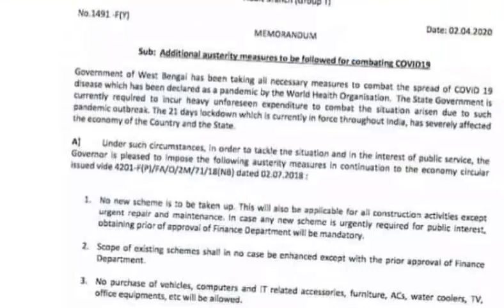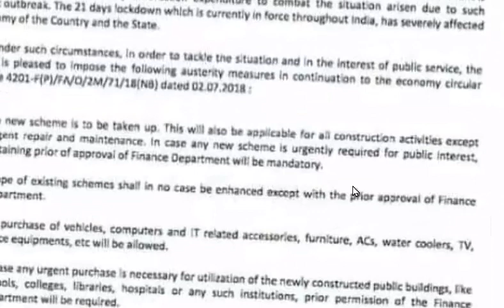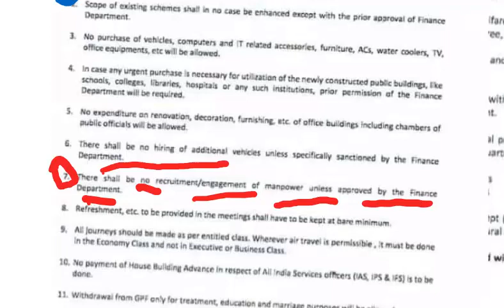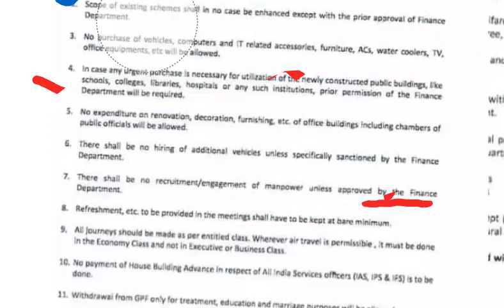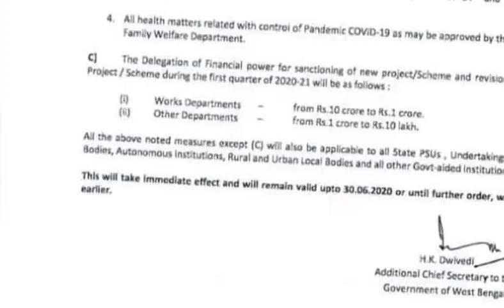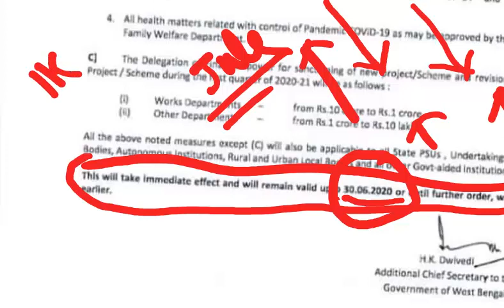পশ্চিমবঙ্গ পুলিশে আপাতত নিয়োগ বন্ধ হল কতদিন নিয়োগ বন্ধ দেখুন ভিডিও,wbp recruitment closed still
পশ্চিমবঙ্গ পুলিশে আপাতত নিয়োগ বন্ধ হল কতদিন নিয়োগ বন্ধ দেখুন ভিডিওপশ্চিমবঙ্গ পুলিশে আপাতত নিয়োগ বন্ধ হল কতদিন নিয়োগ বন্ধ দেখুন ভিডিওপশ্চিমবঙ্গ পুলিশে আপাতত নিয়োগ বন্ধ হল কতদিন নিয়োগ বন্ধ দেখুন ভিডিওপশ্চিমবঙ্গ পুলিশে আপাতত নিয়োগ বন্ধ হল কতদিন নিয়োগ বন্ধ দেখুন ভিডিওপশ্চিমবঙ্গ পুলিশে আপাতত নিয়োগ বন্ধ হল কতদিন নিয়োগ বন্ধ দেখুন ভিডিও